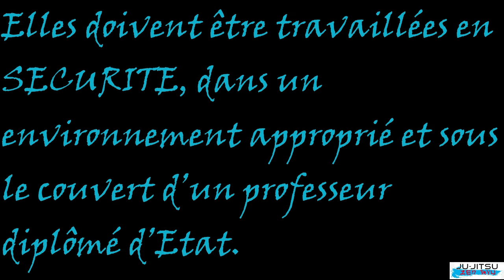USHIRO UKEMI Ju-jitsu - Evolution du débutant au confirmé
Bonjour et bienvenue sur la chaine Youtube Jujitsu Zen Ryu !

Dans cette vidéo, je vous propose des évolutions sur les USHIRO UKEMI (Brise chute arrière) forme Ju-jitsu.

Ces évolutions vont du débutant au confirmé à partir de la position :

- Sur les fesses
- Arrivé à genoux
- Arrivé en KYOSHI
- Départ debout
- Arrivé en KAMAE

N’hésitez pas à laisser vos commentaires ou poser vos questions.

Nous remercions le club de l'EAMC, pour la mise à disposition du Dojo.

Bon visionnage !

Marc Assante Dello Leccese
Ju-jitsu Zen Ryu

Sommaire de la vidéo :
00:00 Intro
00:22 Sur les fesses
01:26 Mise en application
01:59 Bonus
02:32 Arrivé à genoux
02:59 Mise en application
03:18 Bonus
04:08 Arrivé en KYOSHI
04:54 Mise en application
05:13 Bonus
06:03 Départ debout
06:53 Mise en application
07:04 Bonus
07:47 Arrivé en KAMAE
08:29 Mise en application
08:44 Bonus
09:34 ATTENTION
09:45 Bêtisier
10:07 Remerciements